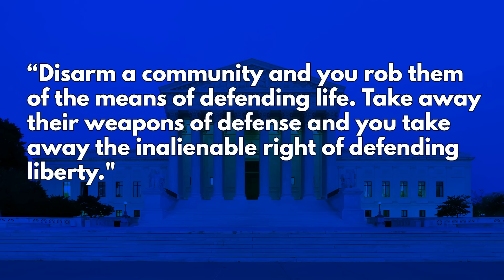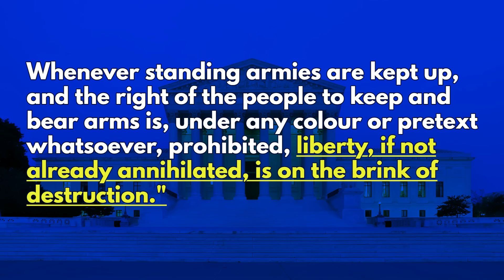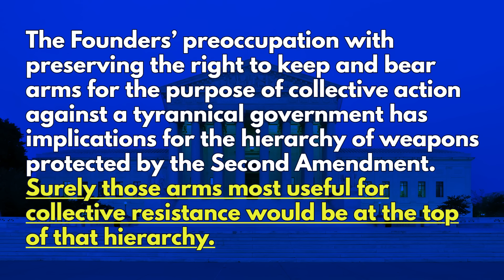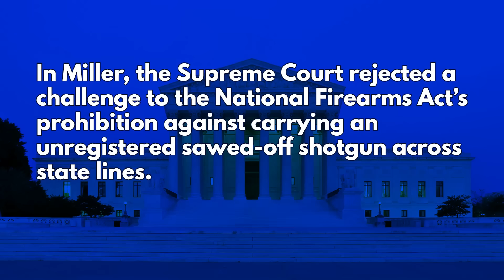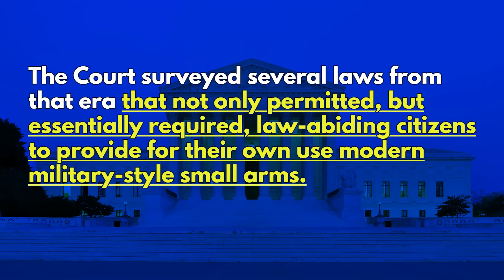Why Automatic Weapons Are Protected by the Second Amendment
Is it possible that the Second Amendment actually guarantees us access to a far wider variety of firearms than what is currenlty available, even in the most freedom loving states?  Washington Gun Law President, William Kirk, goes down a rabbit hole by examining the ruling in United States v. Tamori Morgan, a successful challenge to the Federal ban on automatic weapons, and a recent amcus brief filed in the matter of Snope v. Brown, the challenge to Maryland's assault weapon ban.  Today we connect all the dots to prove that yes, the Second Amendment does entitle all lawful and responsible citizens of this country, access to automatic weapons.  So amr yourself with education today.

Check Out TacPack.
- TacPack is a monthly subscription box filled with useful professional-grade gear. This will bring the total value of the October TacPack Plus to over $300!

Contact Washington Gun Law If you have any questions about this topic, or anything else related to what's left of our Second Amendment Rights, remember you can always contact us or call us directly at .

Stay safe.

Follow us on X (Twitter) @GunWashington